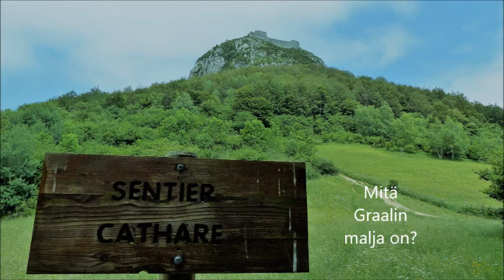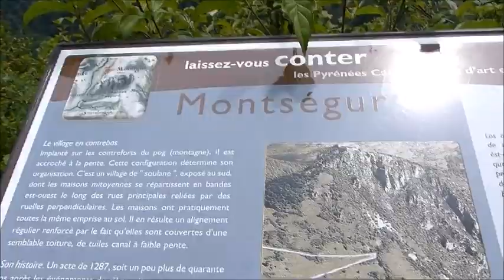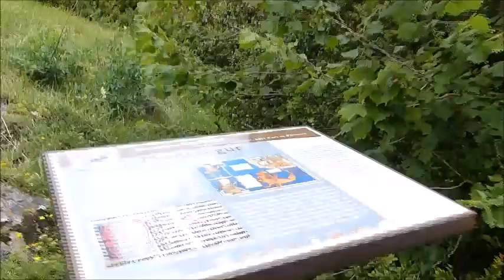Kataarit The Cathars -Anup Henrikki in Montségur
Finnish spoken. Anup Henrikki discovers the "Holy Grail" at the castle of Montségur in France. Video based on the CATHAR'S RELIGION existed in southern France between 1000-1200 ac. Check also

"Ei he enää tienneet oliko päivä vai yö. Sodan piilopaikassa.
Suulla ja vartalolla he katselivat toisiaan.
Graalin malja hehkui rakkauden ja kuoleman tulen liekeillä."
- A Lämsä.
Kuvasin Kataarien rauniolinnassa Ranskan Pyreneillä. Selvitän myös Graalin maljan mysteeriota vuorelta alas kävellessäni. Englanniksi tekstitettynä.